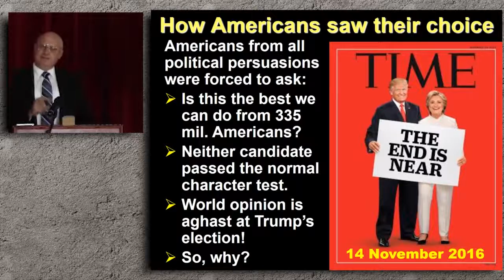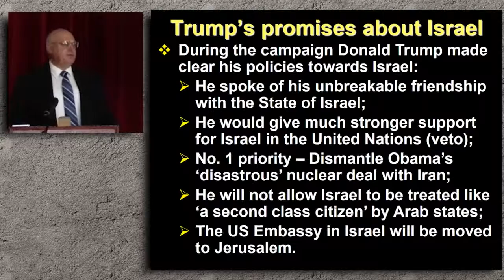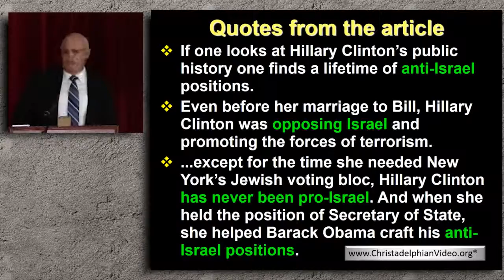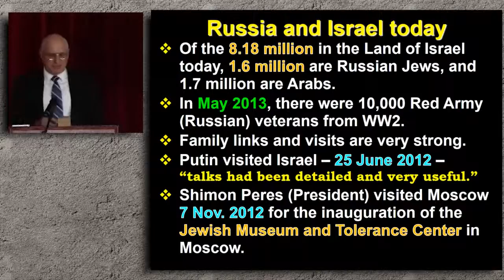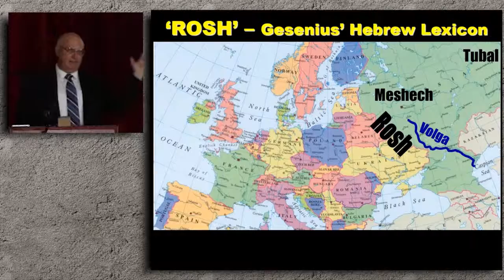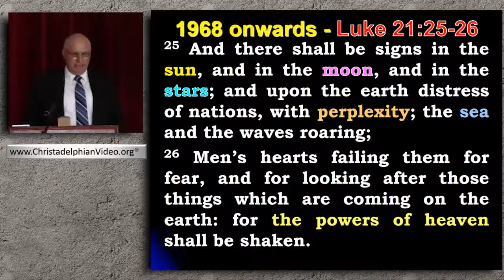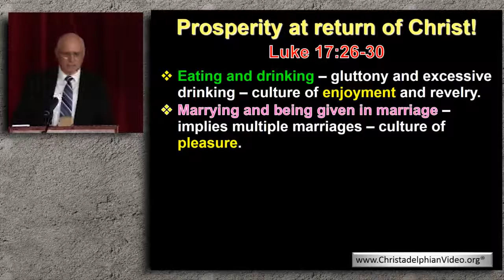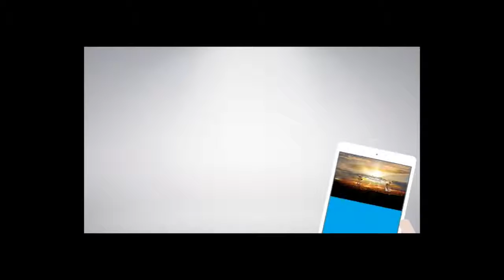Will Donald Trump Make America Great Again The Bible Answer